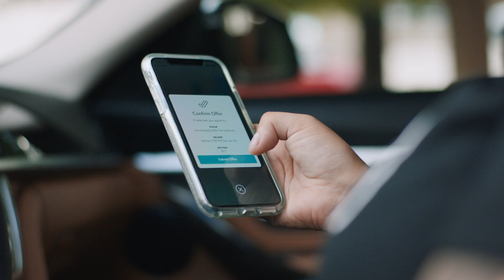Delivery service app sends timely personalized content using Mailchimp’s API feature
Roadie, a delivery service, looked to send their customers timely personalized content. With Mailchimp’s API feature, they were able to organize their audience into segmented unique groups. Using this Mailchimp feature resulted in engaged community members and personalization at that scale.

Mailchimp API helps you learn how to sync activity with your data base and manage your audience.